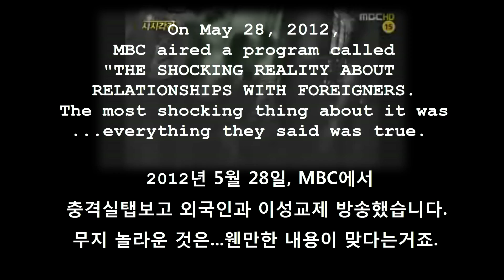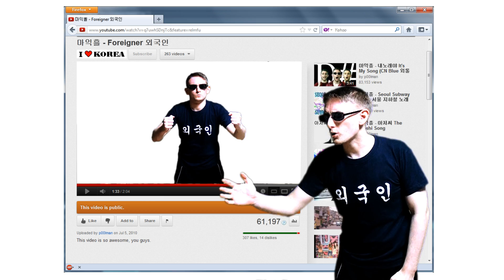마익흘 - Foreigner 외국인